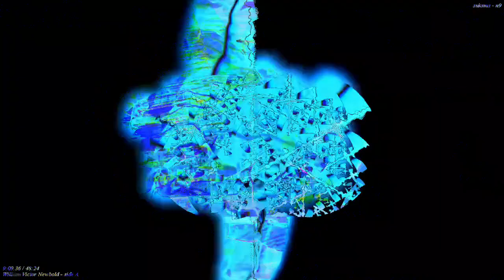[EPILEPSY WARNING] Part of the set of 12m13s video length group of videos that have been uploaded.